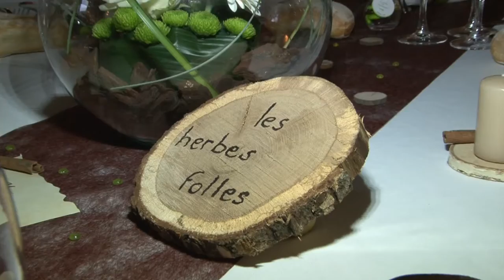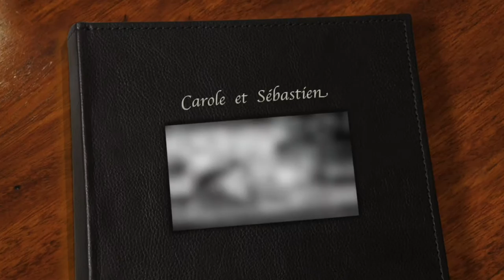ZOOM LA VIE - Carole et Sébastien Le clip